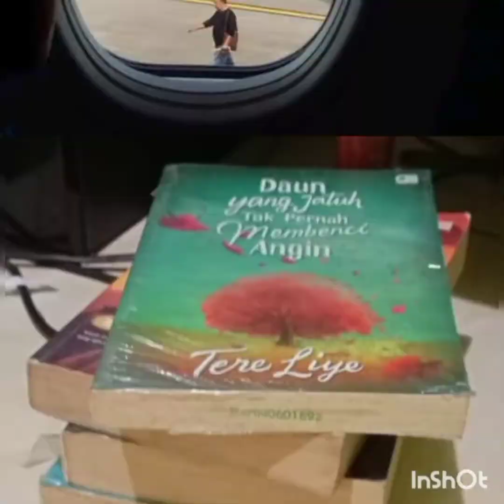Mossrose Penyakitan, Bisakah Ditanam Ulang?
Kali ini saya mencoba menanam mossrose yang tak sehat di paralon bekas. Kira-kira bisa hidup gak ya?

Pemusik: LiQWYD